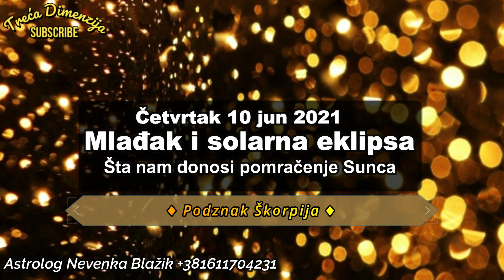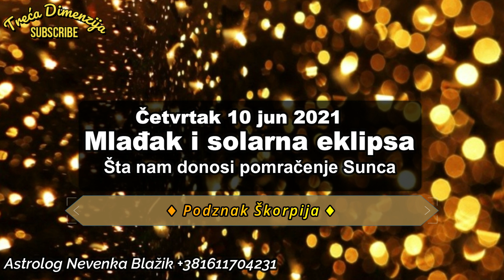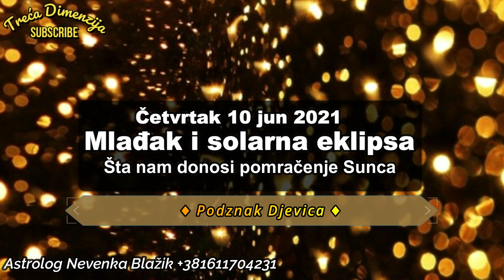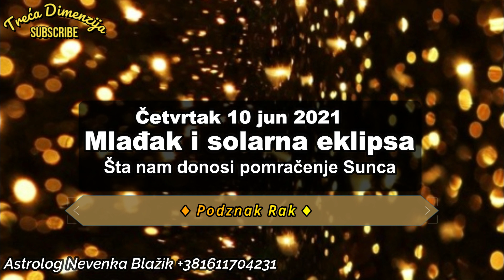DANAS: 10 JUNA. JE POMRAČENJE SUNCA I MLAD MJESEC ŠTANAM TO DONOSI?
Pošto je Pomračenje Sunca u stvari Mlad Mjesec, koji uvijek donosi nešto novo, tako će i ovo Pomračenje Sunca tj Mlad Mjesec u Blizancima da nam donese nešto novo u život. A kakve bi to promjene trebale da budu, poslušajte OVDJE
Imagen de Nika Akin en Pixabay
Zvučni zapis Bonfire - An Jone